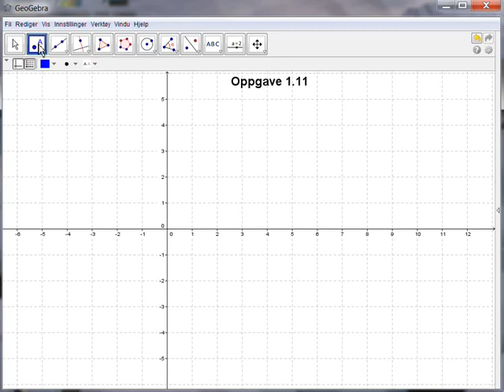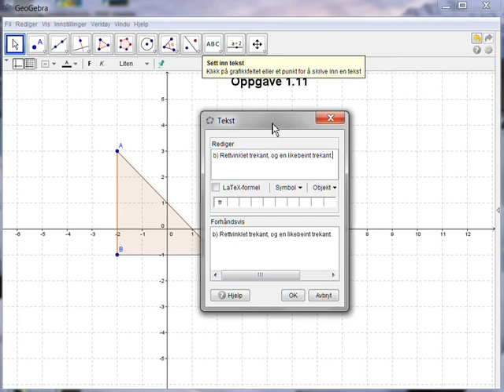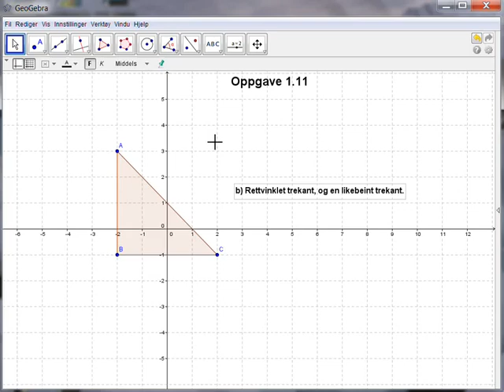opp111 - Sirkel 10a - Geogebra